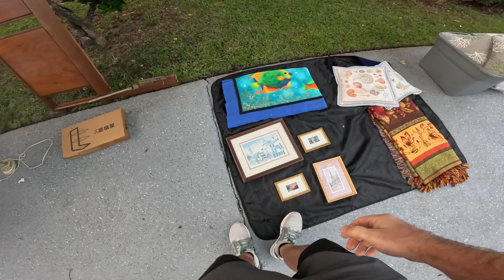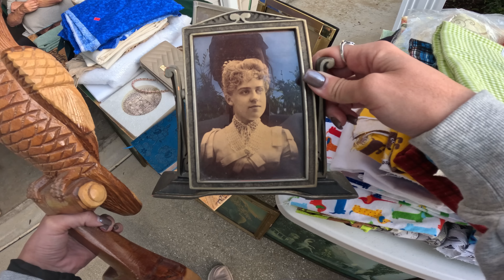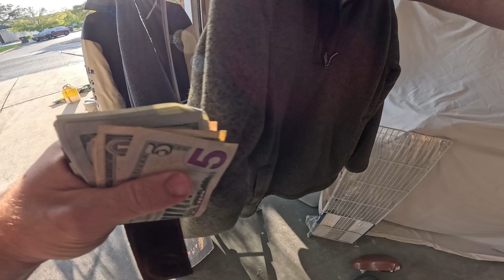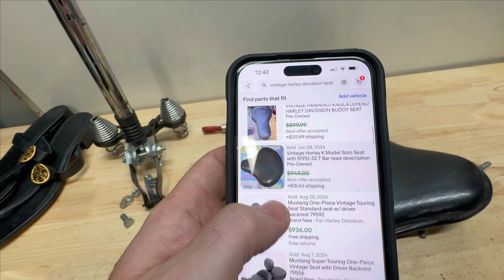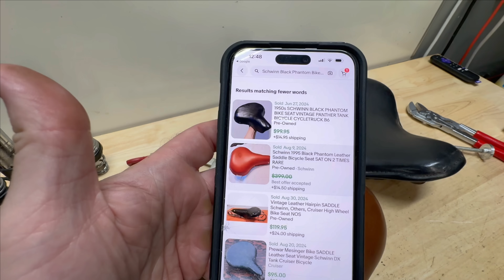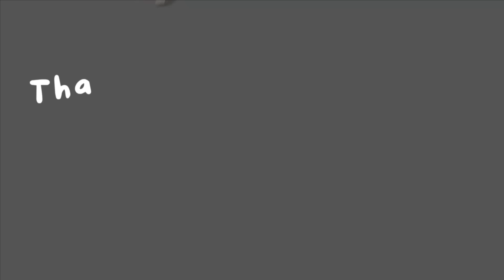This $5 yard sale buy just turned to $1000